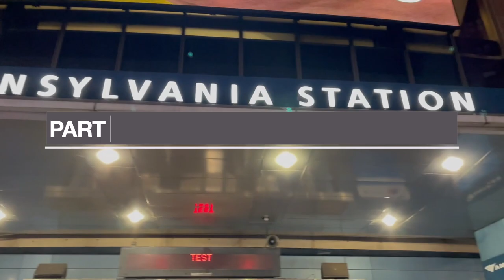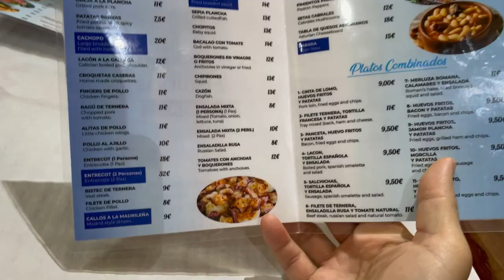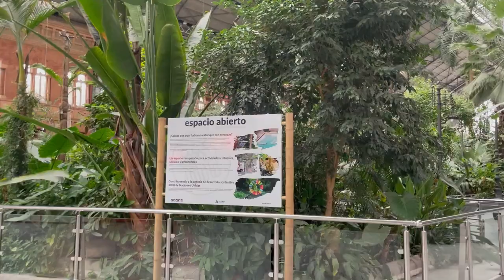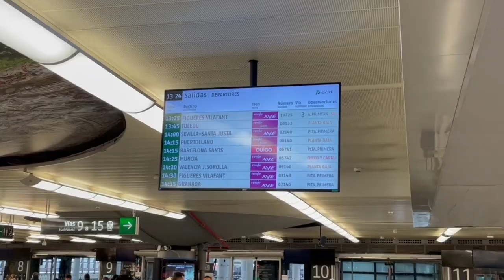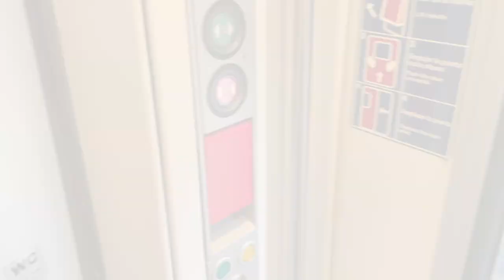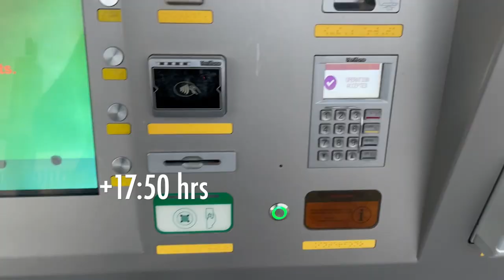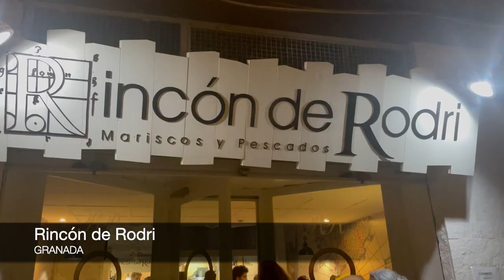Vlog 079 Travel to Spain - 24 HRS OF TRAVEL NYC/MADRID/GRANADA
PART ONE

Journey with us as we begin our Spain adventure! I'm traveling with my mom and we begin the trip with an exhausting nearly 24 journey from New York City to Madrid to Granada.

We start at Newark Int’l Airport, enjoying the United Club Lounge, and fly overnight to the capital of Spain, Madrid. We then take the express bus into the city to Atocha Station to jump on our speed-train to Granada. After a relaxing ride, we take a short metro/subway ride to our charming hotel in the city center.

My mom (a trooper) and I make the most of this crazy travel day - making sure to eat lots along along the way!

Where did we stay?
Hotel Hospes Palacío de los Patos

Chapters:
0:00 Intro
0:44 New York to Madrid
1:59 Madrid
4:25 Train to Granada
6:45 Granada
8:36 Rincón de Rodri
11:08 Extras

All footage was shot with an iPhone 12 and DJI Osmo 2 gimbal.

First episode of Spain Series, filmed in January 2023.